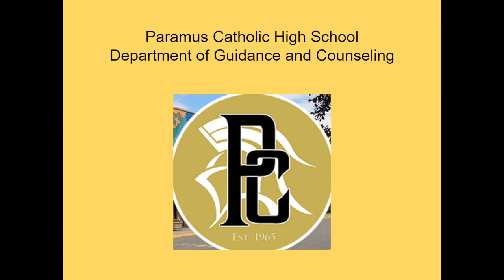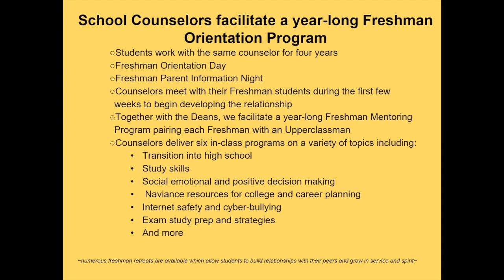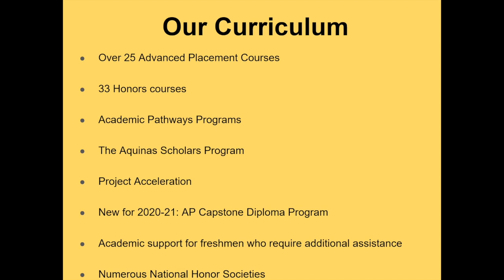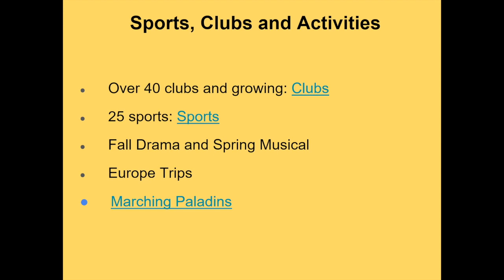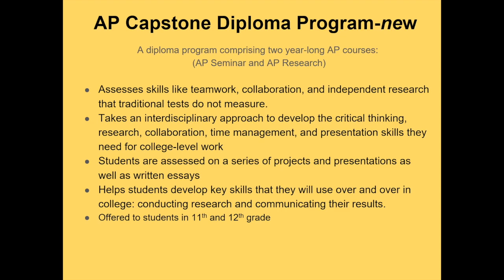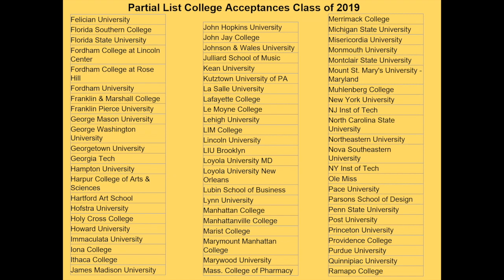Explore PCHS Guidance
Why is Paramus Catholic High School the best choice for your child's four years of high school?  We support the student's transition into high school offering the most competitive and rigorous of programs, which can also provide many hours of college credit.